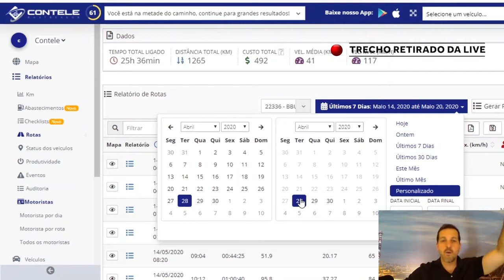Chega de multas sem donos! Como identificar multas utilizando um sistema de gestão de frota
🚗 Conheça mais sobre o Contele Rastreador:
💻🚦 Clique no link abaixo e conheça um sistema automático de gestão de multas e CNH dos condutores:

PARCEIRO OFICIAL:
📋💻 Mônaco Multas: Notificações de Multas e CNH
🤝 OUTRAS PARCERIAS - Garanta descontos e condições especiais nos serviços de nossos parceiros.
🎓 CURSOS - Conheça os nossos cursos online para gestores e condutores de frotas:
😁  Participe da nossa Comunidade Frota Para Todos
🔴 LIVES SEMANAIS: Participe ao vivo das nossas Lives semanais.
Todas as Quartas-feiras às 20h:
🎁 CONTEÚDOS GRATUITOS - Conheça o blog e tenha acesso aos conteúdos e modelos gratuitos:

Sou formado em Engenheira Eletrônica, técnico em processamento de dados e pós-graduado em MBA em Gestão empresarial pela FGV.